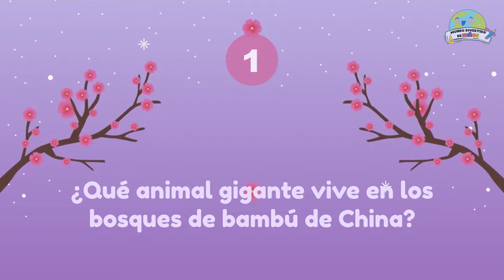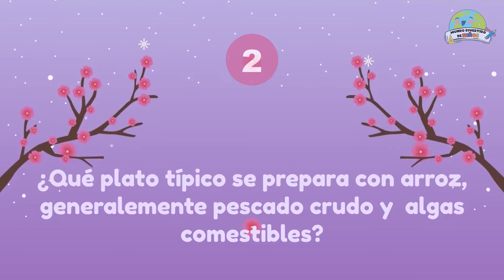Asia para Niños (Video Educativo para Niños)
¡Prepárate para una aventura épica por Asia, el continente más grande y emocionante del mundo!
Este vídeo te lleva en un recorrido vertiginoso, desde los Himalayas cubiertos de nieve hasta las playas tropicales de Tailandia. ¡Descubre templos antiguos ⛩️, culturas fascinantes y paisajes que te dejarán boquiabierto!
Conozca animales increíbles: vea tigres, juguetones pandas rojos, majestuosos elefantes e incluso orangutanes en su hábitat natural.
Explora el futuro: visita ciudades increíbles como Tokio, Seúl y Singapur con sus imponentes rascacielos, deslumbrantes robots y tecnología de vanguardia.
Viaje en el tiempo: visite templos antiguos como Angkor Wat y el Taj Mahal, y conozca las increíbles historias y leyendas que encierran.
Conviértete en un maestro de artes marciales: aprende sobre karate, kung fu y judo, ¡algunas de las mejores artes marciales que se originaron en Asia!
Pon a prueba tus conocimientos de Asia: ¡responde preguntas divertidas de trivia y conviértete en un verdadero experto en Asia!
Dato extra: ¡descubra algo alucinante sobre los puntos más altos y más bajos de Asia!
¡Desafía tu conocimiento con preguntas y descubre datos curiosos que te sorprenderán!

Este video es una herramienta entretenida, ideal para que los niños aprendan mientras se divierten.